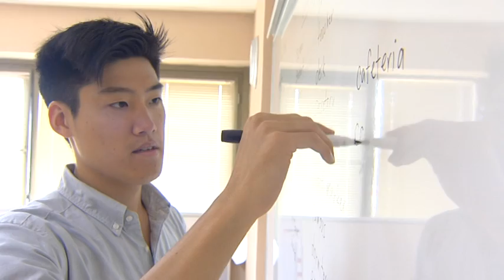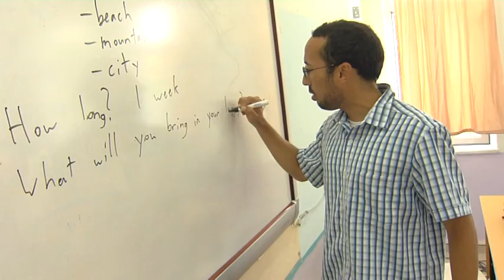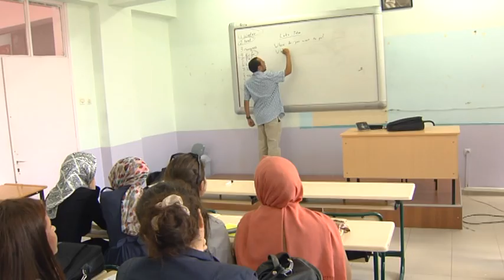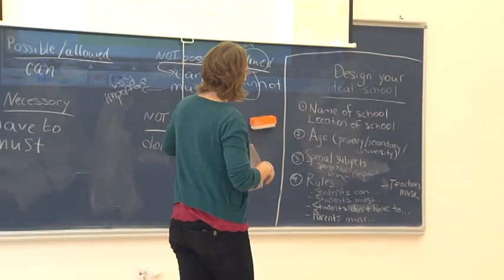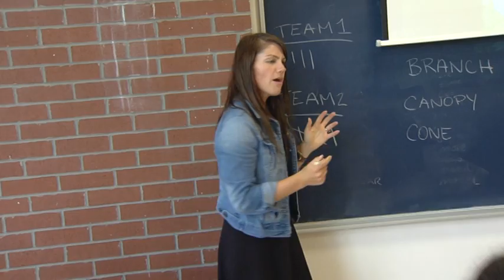English Teaching Assistantship (ETA) Program 2012 Grantees